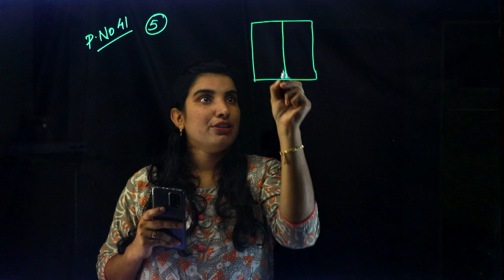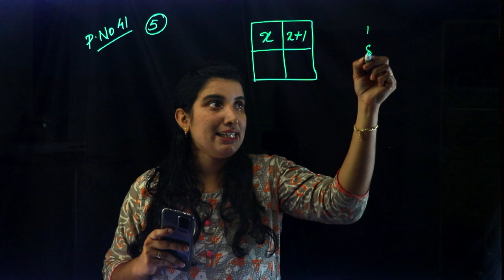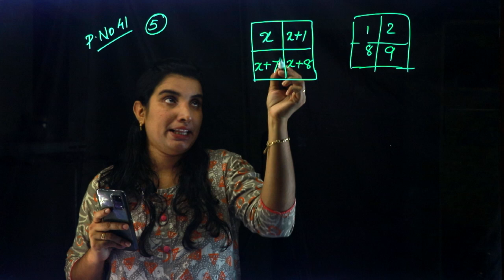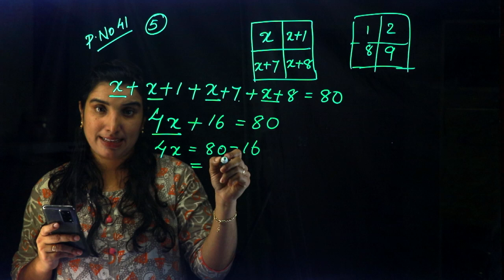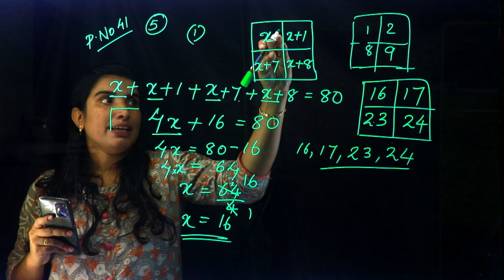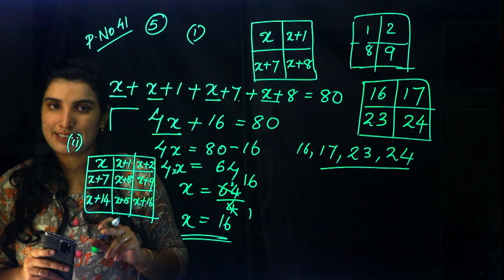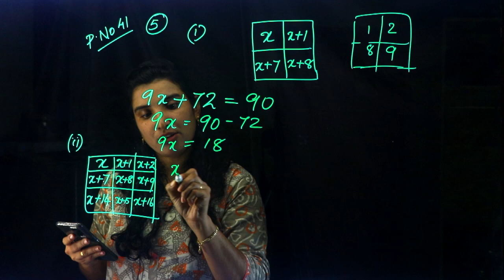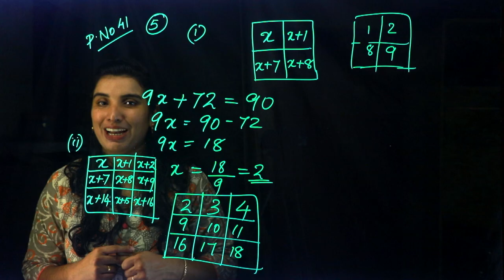CLASS 8 ~ MATHS CHAPTER 2 - EQUATIONS | Part 11 | KERALA Kite Victers | SCERT | AIMY MATHEW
Play List :-
Play List :-

Online Chalkboard
Online Chalkboard